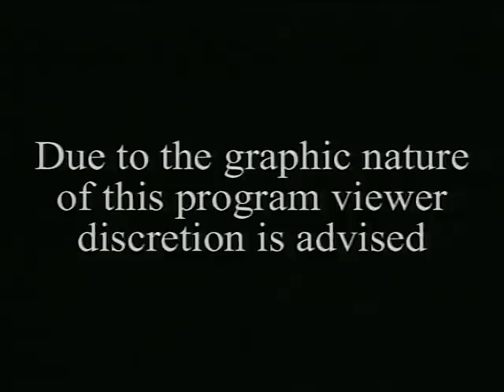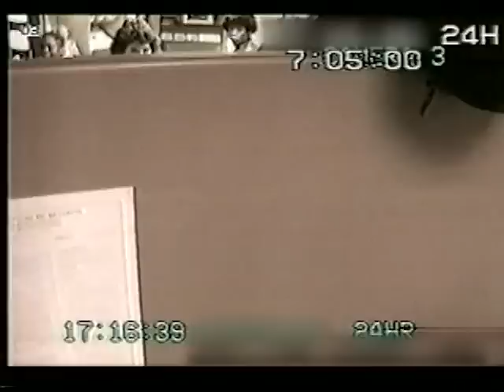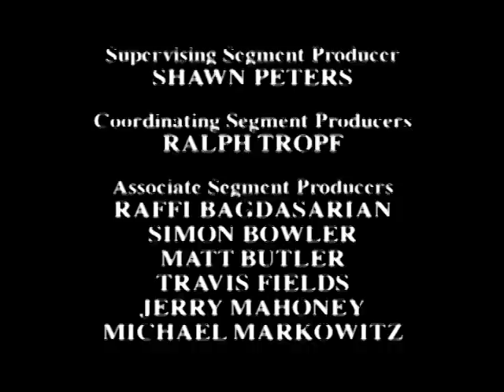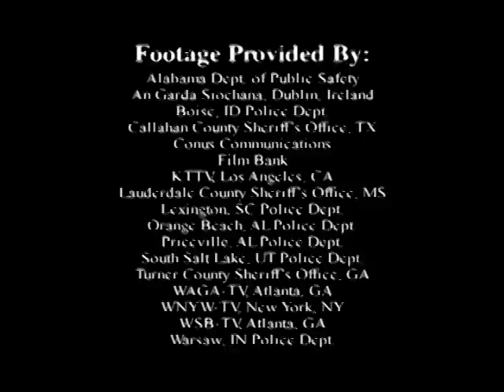Armed Drug Dealer | World's Wildest Police Videos | Season 4, Episode 18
This episode features a chase in Mississippi, a brawl in a river and an armed struggle with a drug dealer.